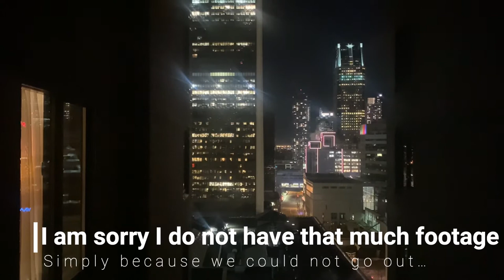TRAVEL DIARY I MONTREAL - CANADA ♡